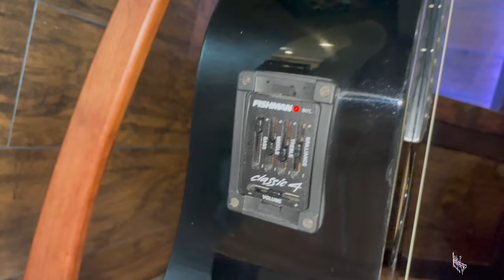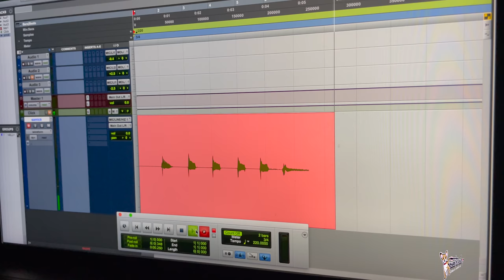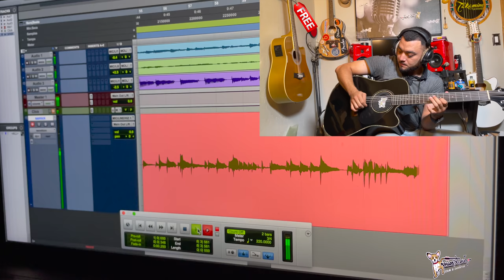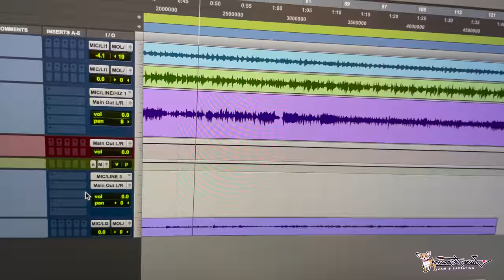Samick Greg Bennet Mejor que Takamine G series